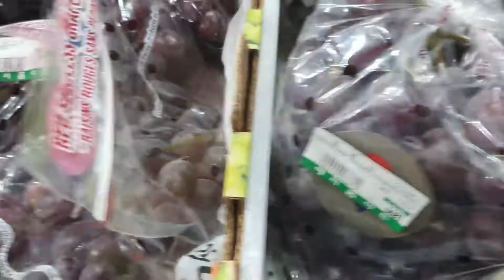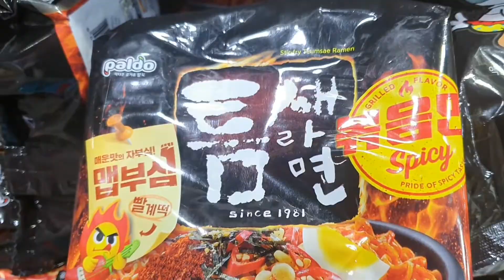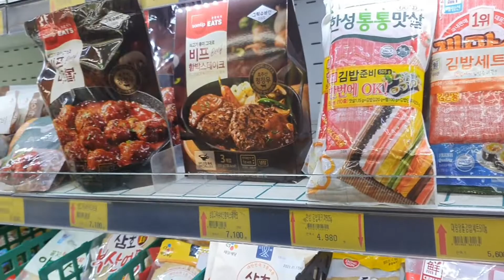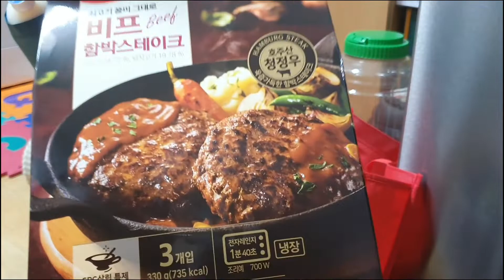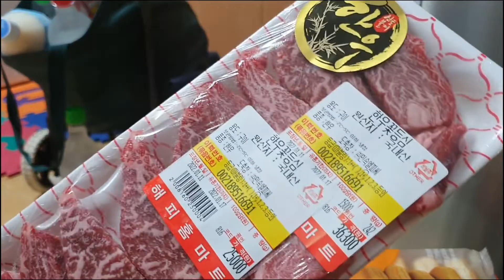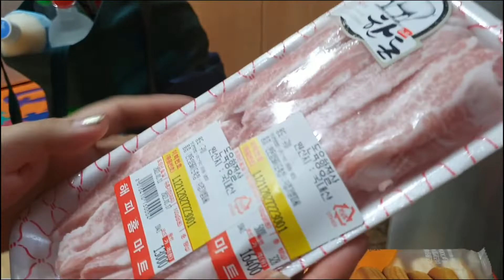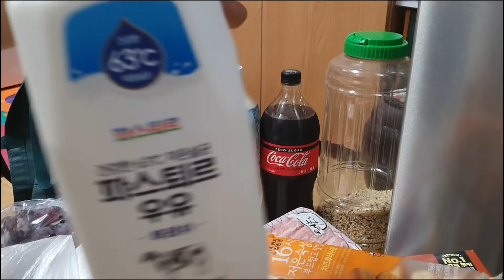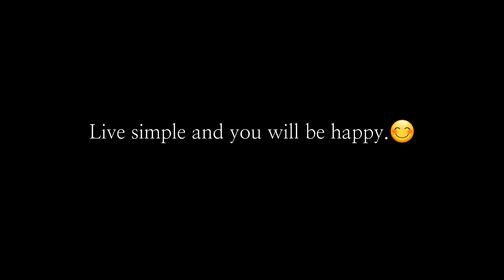[Filipina house wife in South Korea VLOG] mini KOREAN GROCERY HAUL 2022 + VISITOR IS COMING! 👭👬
🌟  Hi guys! Another video of my simple life as a Filipina house wife here in Korea with my Korean husband. I'll be cooking simple but delicious food or maybe some Korean food recipes that is easy to make, doing household chores also like house cleaning, washing dishes and everything more. I'm  pretty sure all house wife there may relate. 😁 Today in this video,  I'll be doing a mini korean grocery shopping and mini korean grocery haul as well with my husband.

More videos to come! Let me know your thoughts and suggestions on what I should film in the comments section below.

Camera I used : Samsung Note10 5G

See you again next time. Take care! I love you all! 😘

XOXO,
Aye Rose🌹